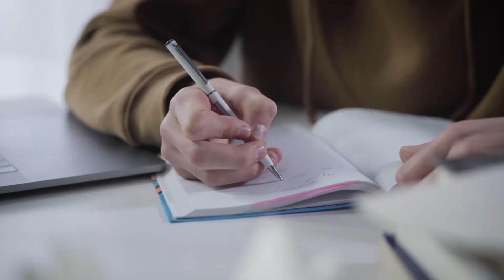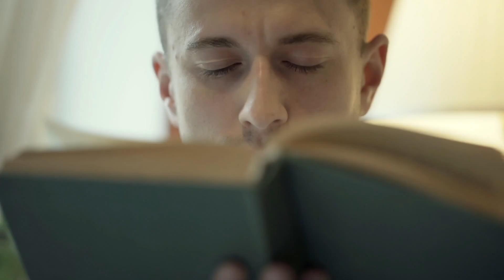Ultimate Interview Guide for Nuclear Engineers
During my undergrad, I was able to graduate with two years of both Internship and Co-op experience with three different companies in the Nuclear energy industry. In this video, I’ll be letting you in on a few tips and resources to let you know to start, just how difficult is it to land a Co-op/internship interview, preparing for the actually interview once you land it, practicing for an interview, and lastly behavioral & technical tips for giving interviews

⏰TIMESTAMPS
00:00 - A golden ticket
00:52 - Recognizing the opportunity
01:45 - Research for interviews
03:55 - Interview practice tips
06:00 - Behavioral Interview tips
09:09 - Conclusion

🙋🏾‍♂️WHO AM I:
I'm Osama, I have a background in Nuclear Engineering and work in Toronto, On my channel I help demystify nuclear technologies by simplifying them

📨GET IN TOUCH (Want to collab?)